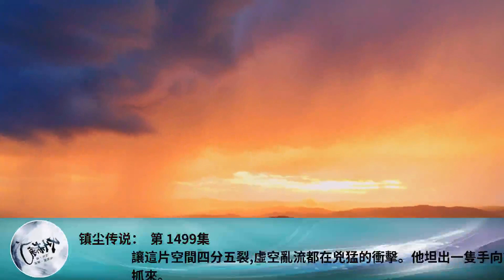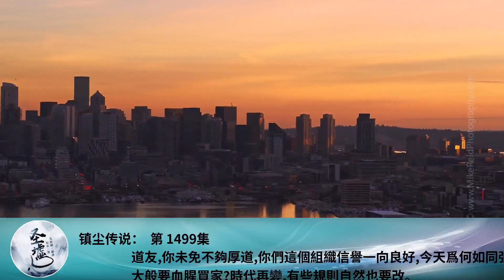鎮塵傳說： 第 1499集